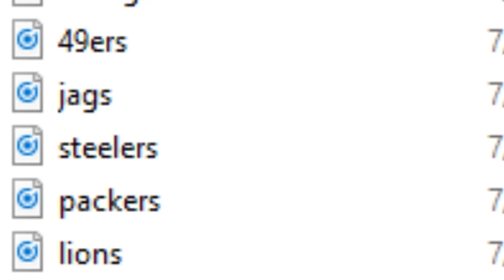🦅ALL-TIME 'SUPER BOWL WINNING' PHILADELPHIA EAGLES THEMED TEAM SQUAD BUILDER! Madden 18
PHILLY PHILLY SPECIAL! Shoutout to the Eagles for beating the cheating patriots
"Check Out evilsourcegaming.com  for gaming news and more"'

Twitter 👉 @VictionaryHD
Instagram 🤳 @VictionaryHD
SnapChat 👻 @IsThatVic